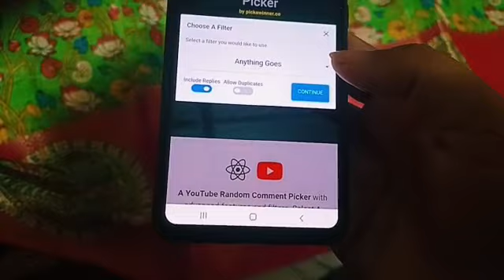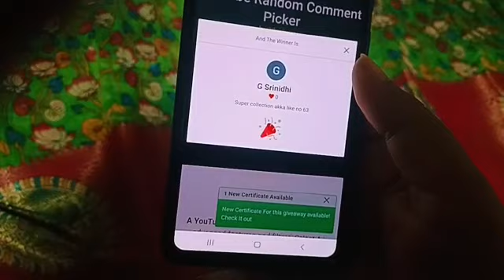congratulation today give a winner#9182842102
Thirumala sareescollections
లైక్ చేయండి ఫ్రీగా సారి పొందండి

Adres
సిద్దిపేట
Telangana
502103

Online pement
No cash ఆన్ delavary
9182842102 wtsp